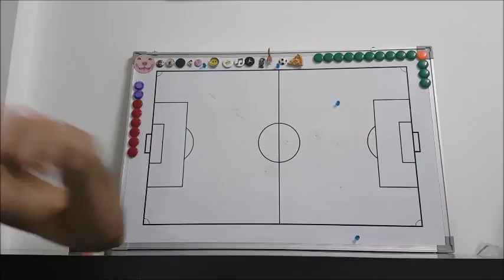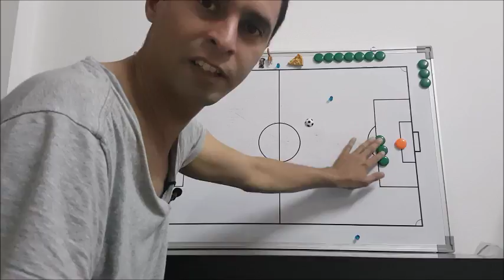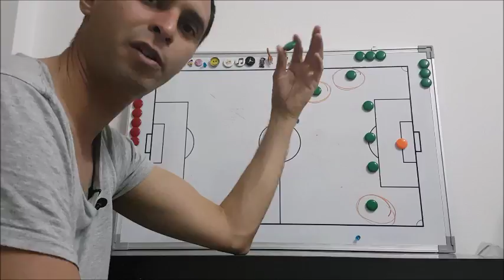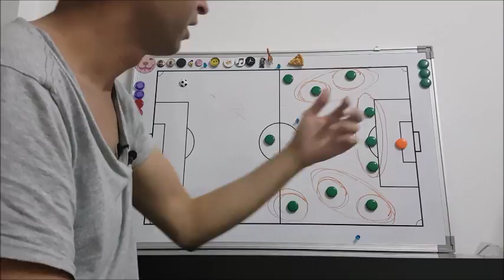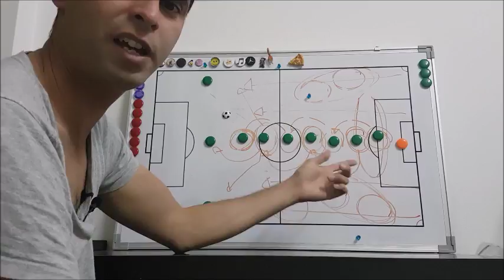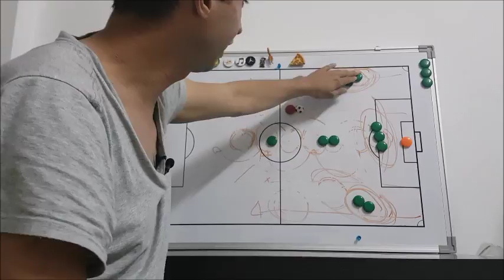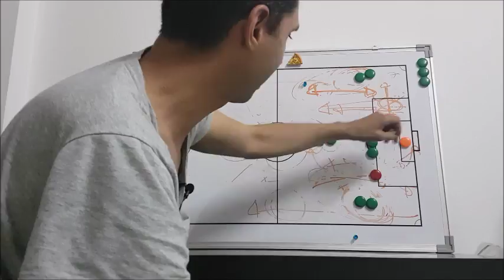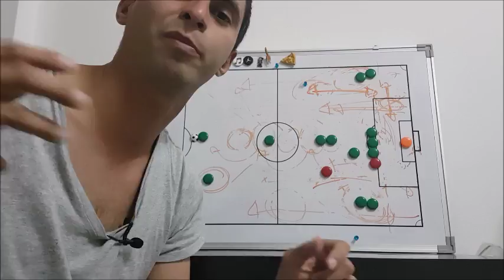Bolivia y la altura rotacional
Analisis de Bolivia camino a Rusia 2018